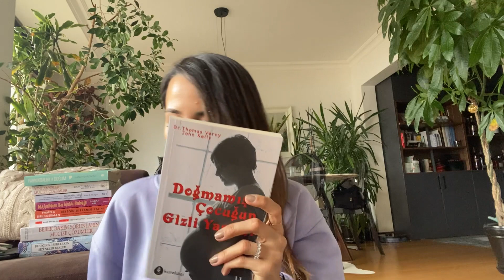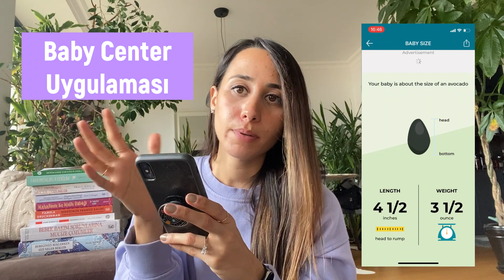İlk Trimester için Aldığım 13 Şey | Hamilelikte Çatlak Kremleri ve Yağları | Olmazsa Olmazlar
İlk trimester'da ve sonrasında da işinize yarayabilecek 13 aldığım şeyden bahsediyorum bu videoda. Sizin de olmazsa olmazlarınız varsa yorumlarda paylaşmayı unutmayın :)

♡ Bu videoyu beğenirseniz like'lamayı unutmayın :)

00:00 - Selamlar
00:54 - Doktor Randevumuz ve Turşu
04:07 - Doktorumuz
05:30 - Kullandığım Prenatal Vitaminler
07:34 - Hamilelikte Çatlaklar için Yağlar ve Nemlendiriciler
12:50 - Mide Bulantısı için
14:06 - Spor Sütyenleri
16:12 - İçtiğiniz Su Miktarı için
17:07 - Hamilelik ve Bebek Bakımı Kitapları
19:02 - Hamilelik Mobil Uygulamaları
21:38 - Anne - Bebek İhtiyaç Listesi
23:43 - Aile ve Arkadaşlar

Çatlak Kremleri ve Yağları